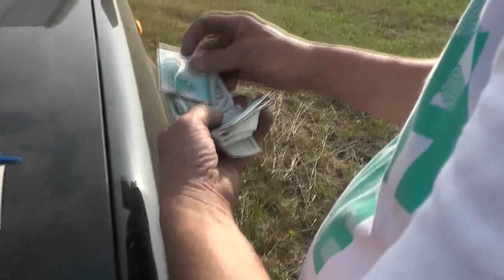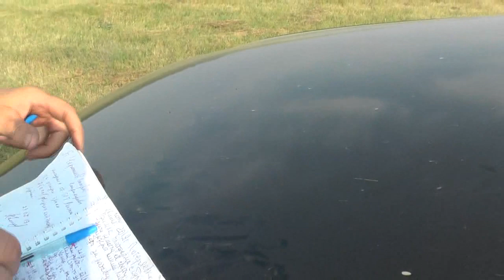Расчёт за доставку и работу. 29. 07. 2019